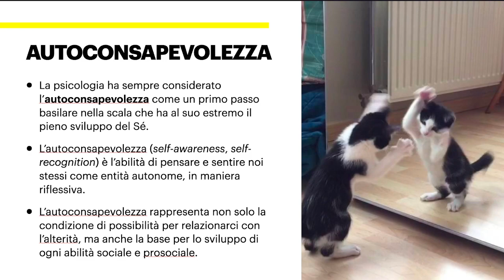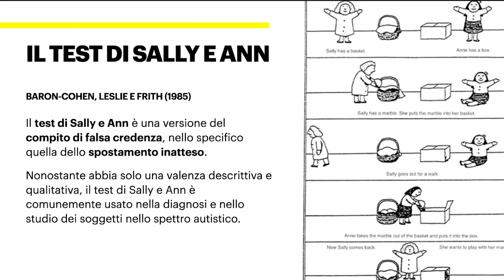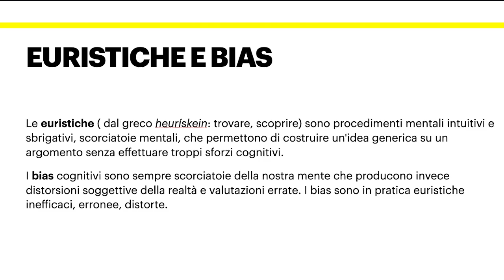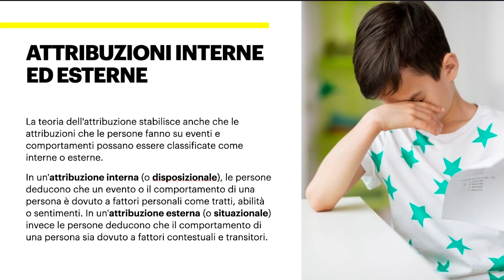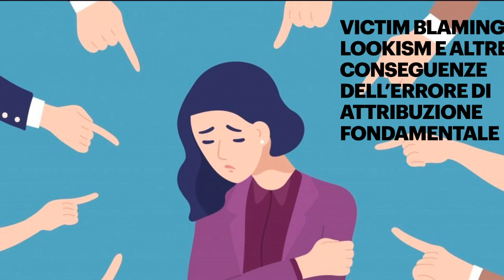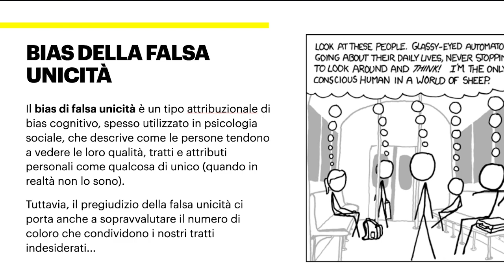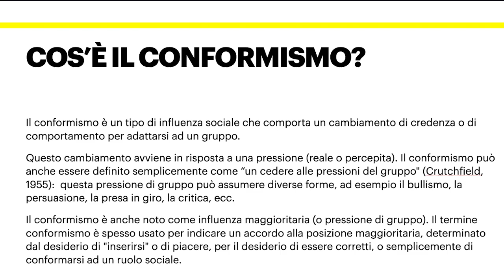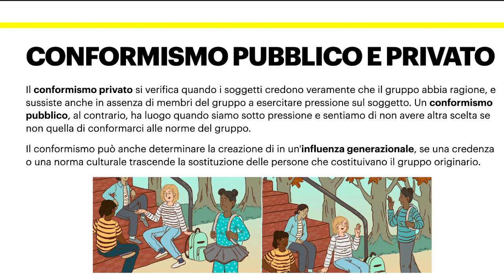La cognizione, fuori e dentro di noi. Psicologia Generale per LICUS 2021/2022